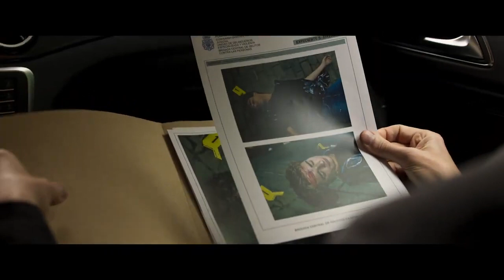The Man from Rome Official Trailer (2022) - Richard Armitage, Amaia Salamanca, Paul Guilfoyle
Check out the official The Man from Rome Trailer starring Richard Armitage, Amaia Salamanca, Paul Guilfoyle

UK Release Date: October 21, 2022
Starring: Richard Armitage, Amaia Salamanca, Paul Guilfoyle
Directed By: Sergio Dow

Synopsis: A computer hacker penetrates Vatican security and sends an urgent anonymous plea to the pope. Handsome Father Quart, of the church's Institute of External Affairs, an arm of the Vatican intelligence, is dispatched to investigate. The message of the hacker concerns a crumbling 17th century Baroque church in the heart of Seville that apparently "kills to defend itself".